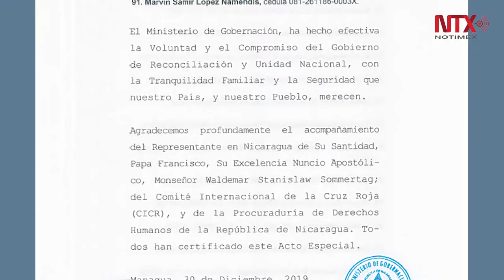El gobierno de Nicaragua libera a 91 presos políticos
El gobierno nicaragüense, encabezado por Daniel Ortega, liberó a 91 presos políticos, entre los cuales se encuentran los activistas que llevaron agua a las madres en huelga, detenidos el 14 de noviembre de este año.